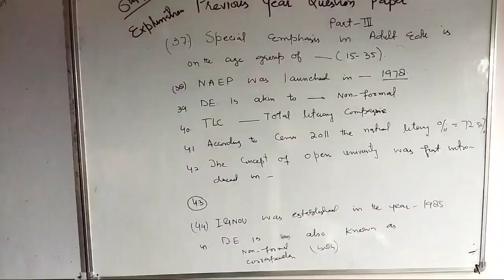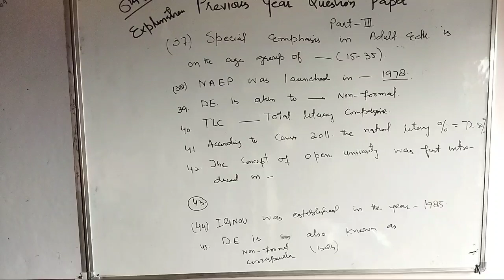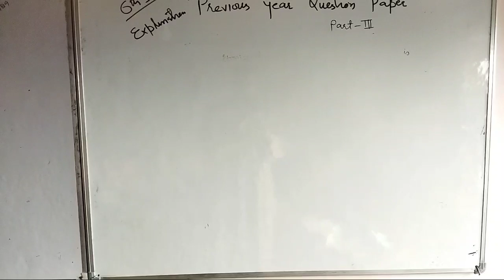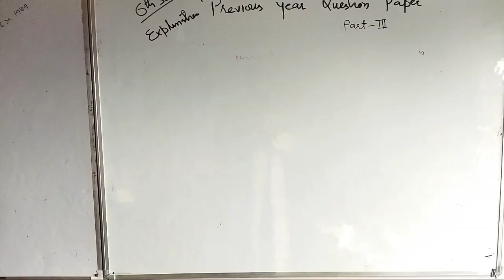Explanation of Previous year Question paper bg 6th semester Part III